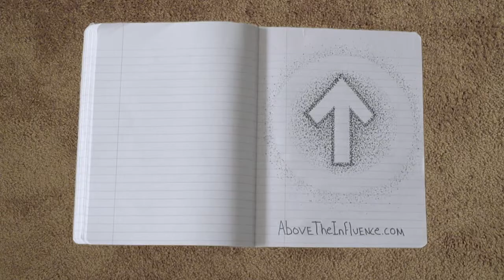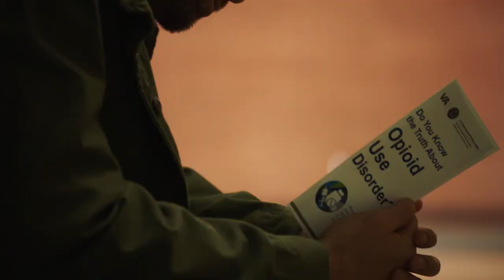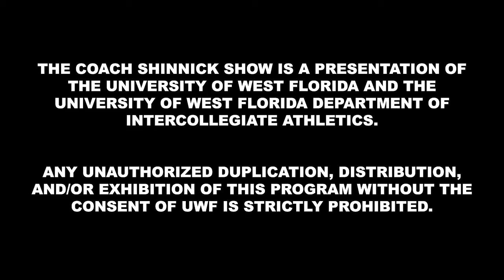Argo Sports Weekly - January 10, 2018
On the first Argo Sports Weekly of the year, we talked with UWFWBB head coach Stephanie Yelton and UWFMBB head coach Jeff Burkhamer about the starts to the new year for their teams, and we sat down with junior forward Halee Nieman to discuss her strong first season as an Argonaut.